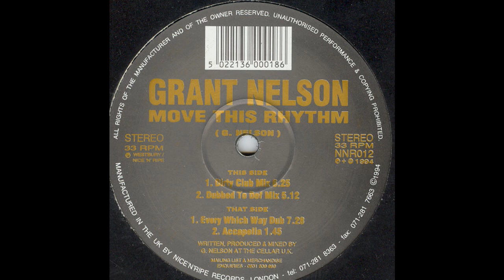Grant Nelson - Move This Rhythm (Dirty Club Mix)